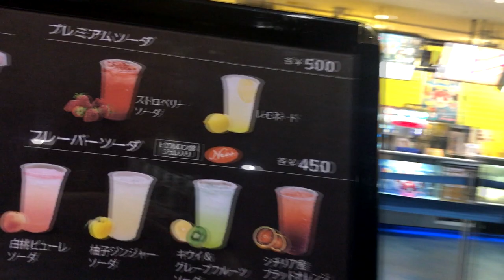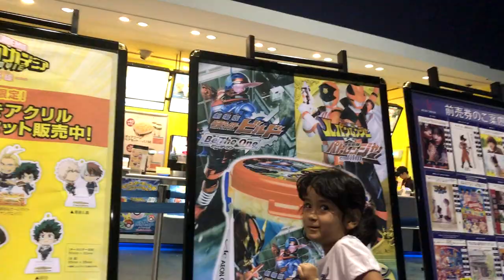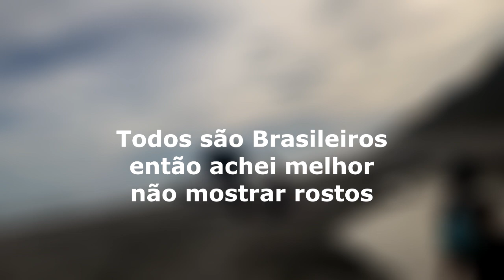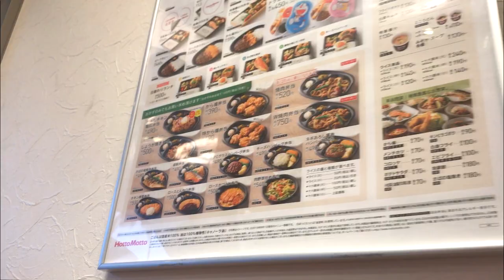CINEMA , ANIVERSÁRIO E PRAIA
ooooooiiii dessa vez vim trazer 3 dias em um video só
minha filha na primeira vez no cinema
aniversário do meu subrinho
e a praia dos brasileiros da província de aichi-ken

tem ideias de temas pra video ou perguntas ?? deixe nos comentarios , ou mandem por menssagem pra mim ! farei videos respondendo suas perguntas , e outros videos com o tema que voces sugerirem .

Perguntas ? Opnioes ? mandem pro meu Gmail ou deixe nos Comentarios ou Mandem menssagens  !!
Quero melhorar os meus videos , se tiver dicas ou criticas ... sao sempre bem-vindas ! kkk

Obrigada ! Arigatou !!